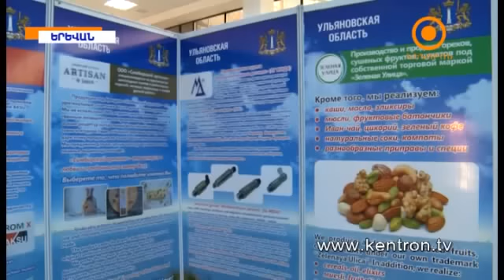Հանրապետության Նախագահը այցելել է ՙԱրմենիա Էքսպո 2015՚